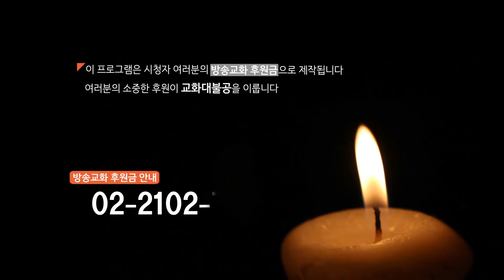매거진원 23회 01 뉴스 대각개교절 대정진기도해제 국제학술대회